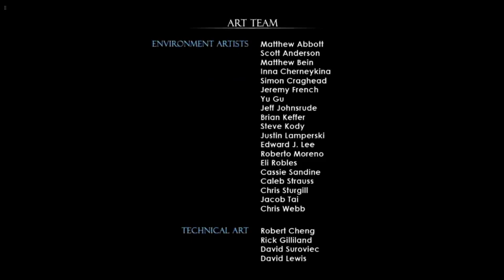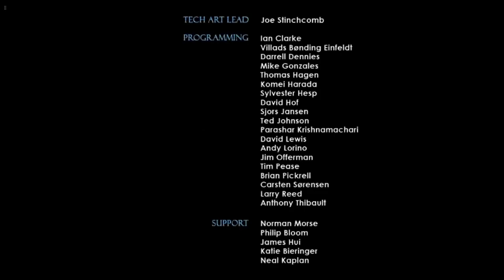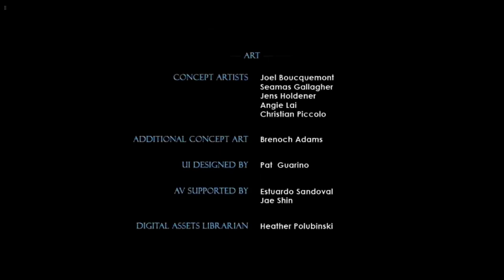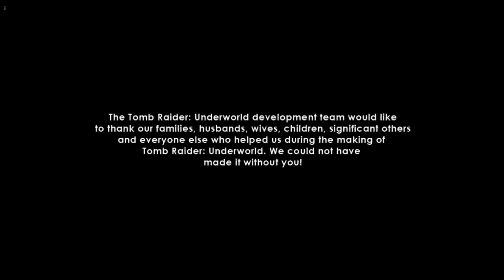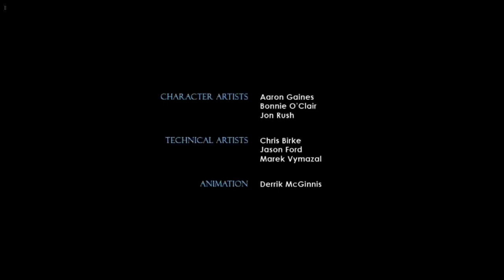10#Zagrajmy w Tomb Raider: Underworld — Morze Arktyczne: Brak czasu. KONIEC GRY!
Siemka! Witam was bardzo serdecznie w ostatnim odcinku z gry Tomb Raider: Underworld. Jest to również ostatni odcinek z trylogii gier Lara Croft Tomb Raider, w której skład wchodziły: Legend, Anniversary, Underworld. Zapraszam was na odcinek oraz zachęcam do śledzenia następnych serii na kanale. Cześć! :)

Tomb Raider: Underworld jest bezpośrednią kontynuacją przygód znanych z Tomb Raider: Legend. Nawiązuje także do wątku fabularnego z Tomb Raider: Anniversary. Nasza protagonistka — Lara Croft — rozpoczyna swoją przygodę na Morzu Śródziemnym, poszukując drogi do Avalonu, gdzie według Amandy ma przebywać jej matka. Czy dziewczynie uda się odnaleźć dawno zaginioną mamę? Dowiemy się tego, zwiedzając różnorodne lokacje i poznając tajemnicę wikińskich zaświatów.